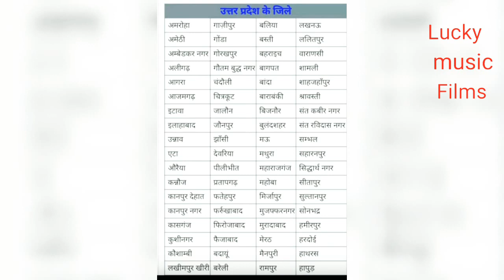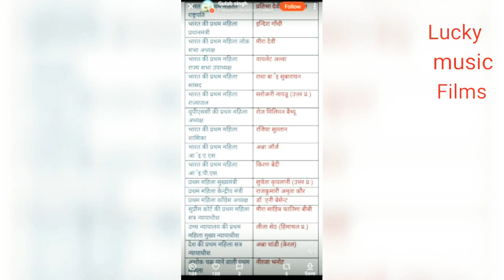टेस्ट में पूछे जानें वाले महत्वूर्ण सवाल और उसका उत्तर ये हमेशा याद रखे